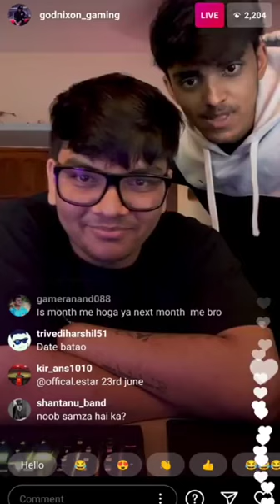Maxtern,Godnixon,8bitGoldy Confirmation On Battlegrounds Mobile India | Goldy On Payal Joined 8bit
@8bit Goldy​ clears on Payal gaming joined 8bit creatives. @Maxtern​ and @GodNixon Gaming​ on @BATTLEGROUNDS MOBILE INDIA​ game release date . @BATTLEGROUNDS MOBILE INDIA​ Game Release date. @8bit Goldy​ talking on @BATTLEGROUNDS MOBILE INDIA​ teaser. 8bitGoldy​ Maxtern​ GodnixonGaming​ BattlegroundsMobileindia​ PubgIndia​ PubgMobileIndia​ PubgMobile​ PubgLive​ 8bit​ S8ul​ Scout​ entitypayal​

Hello 🤩 Mera Payra DOST ❣️ Mitra
My warm 'Hi' to alll from Nepal 🇳🇵🇳🇵🇳🇵🇳🇵

This channel is dedicated to (Gaming news ,gameplay), I will be uploading regular gaming videos of (all gaming letest update), (gameplay), and (All gaming information).